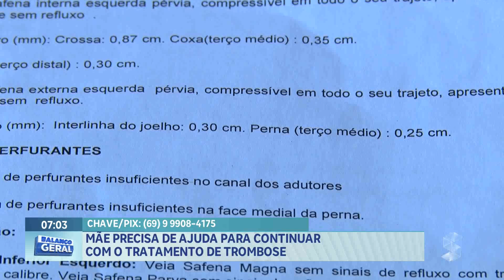Mãe precisa de ajuda para continuar com o tratamento de trombose